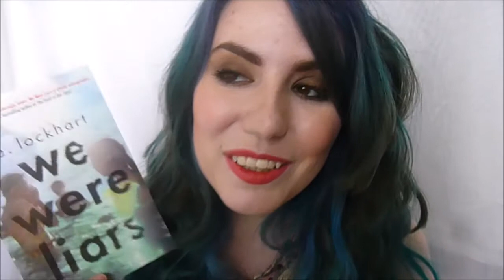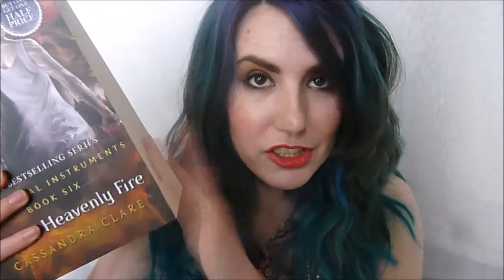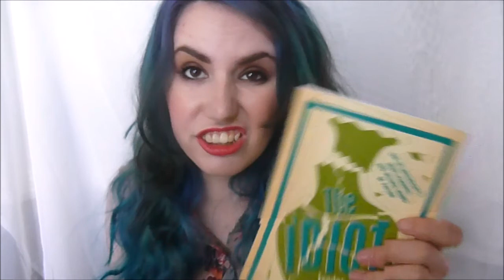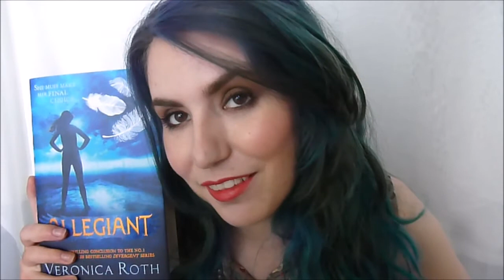Show + Tell | Book Haul #11 | ThatGallowayGirl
inks

Books Featured
Book v Cigarettes by George Orwell
The Idiot by Fyodor Dostoevsky
Allegiant by Veronica Roth
Mad About The Boy by Helen Fielding
A Storm Of Swords and A Feast For Crows by George RR Martin
Legacy, Fracture and Resistance by C J Daugherty
City of Heavenly Fire by Cassandra Clare